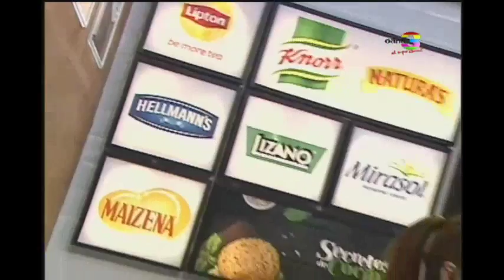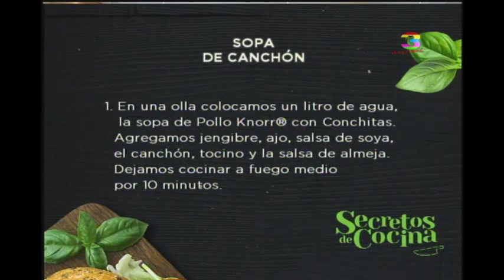¡Preparemos sopa de canchón!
Cocine con nosotros una deliciosa y nutritiva sopa que de seguro sorprenderá a toda su familia. No se pierda esta receta saludable